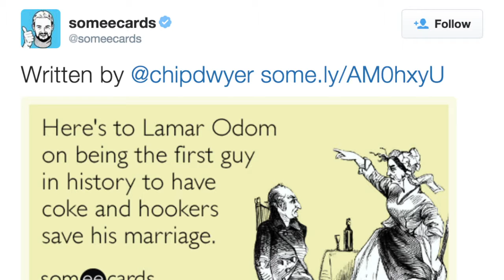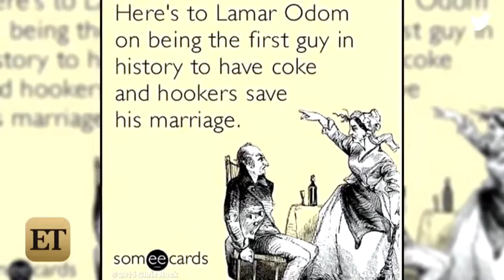Chris Rock & Lamar Odom Ecard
The Someecard written by staff writer Chip Dwyer, heard 'round the world courtesy of Chris Rock.